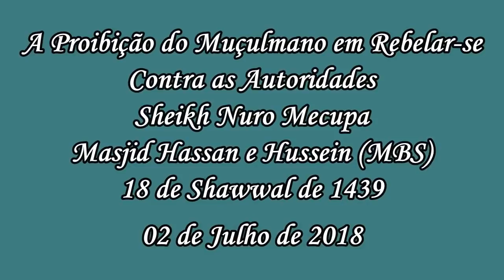A Proibição do muçulmano em rebelar se contra as Autoridades Sheikh Nuro Mecupa